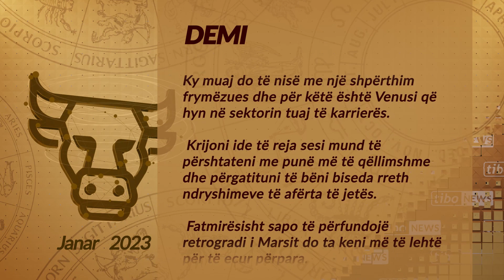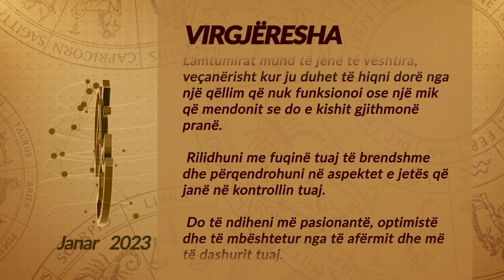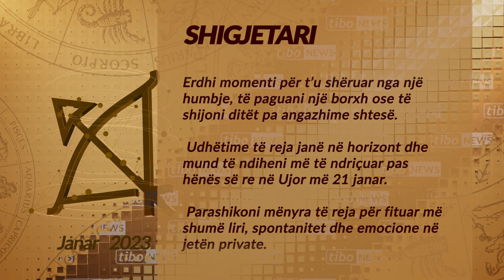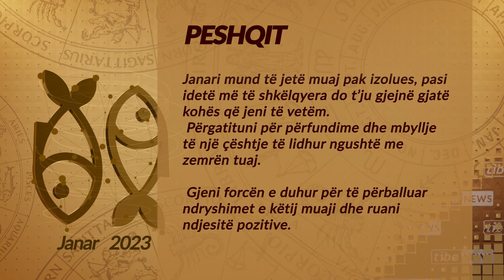Tibo News: Horoskopi për muajin Janar